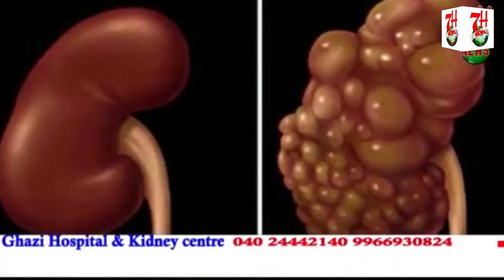MEGA RISHTE EVENT BY MUBARAK RISHTE | 7H News